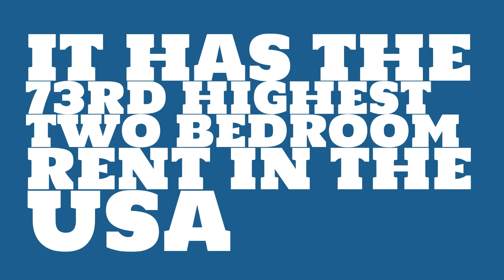How much is two bedroom rent in Boise, ID?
Watch this video to learn about the 2017 median rent in Boise, ID.